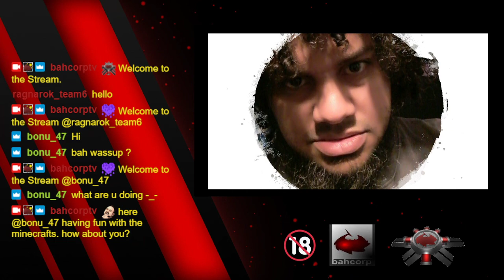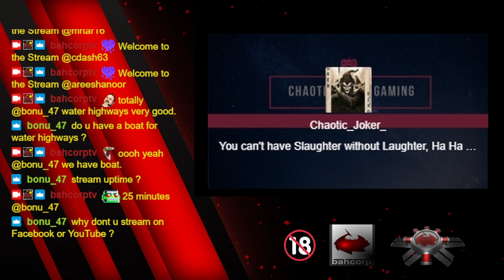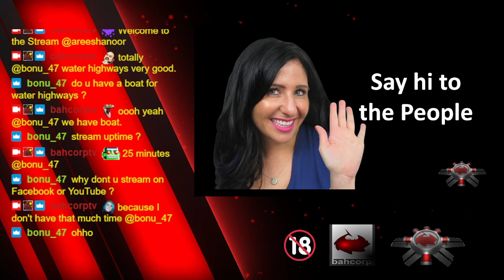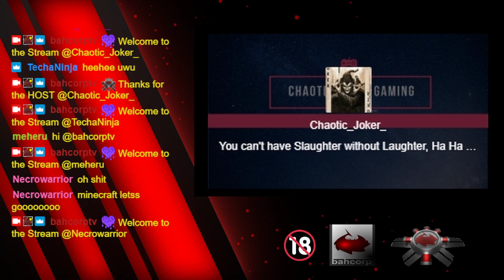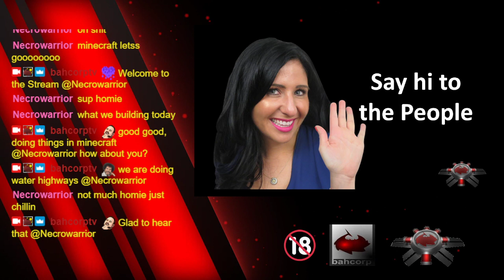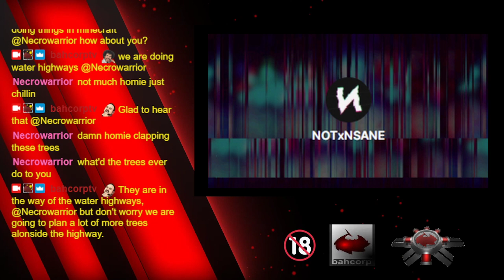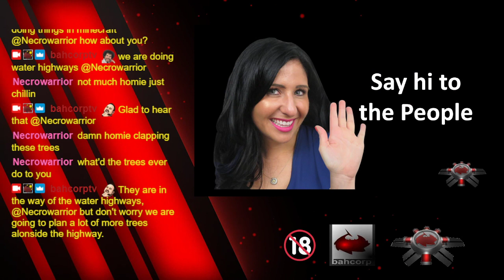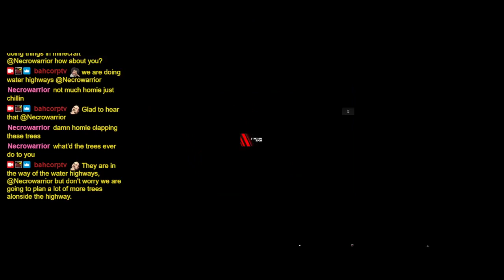Minecraft Gameplay - 024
Minecraft is a 3D sandbox game that has no required goals to accomplish, allowing players a large amount of freedom in choosing how to play the game.

GPU: GeForce GTX 980 Ti
CPU: Intel(R) Core(TM) i7-6700K CPU @ 4.00GHz
Memory: 16 GB RAM (15.93 GB RAM usable)
Current resolution: 1920 x 1080, 60Hz
Operating system: Microsoft Windows 10 Home